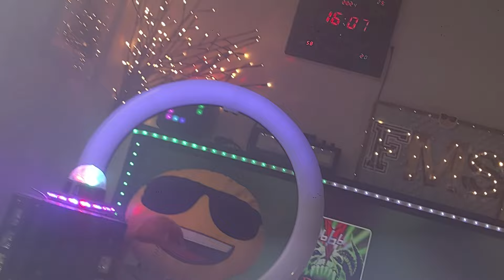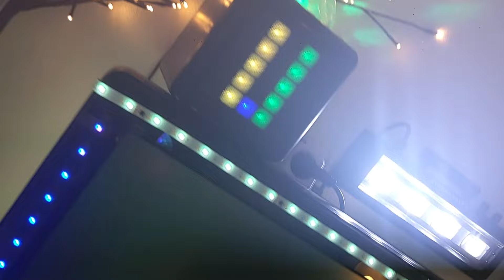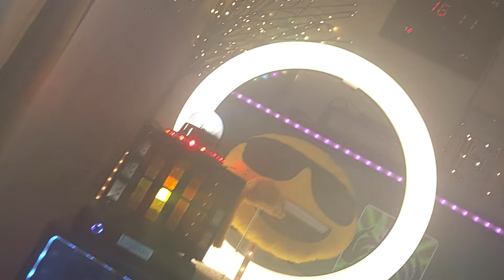666 AmokK (Extended Mix) Italo Disco Instrumental Frank's Music Studio 25-09-2024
666 AmokK (Extended Mix) Italo Disco Frank's Music Studio 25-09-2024 @franksmusicstudio